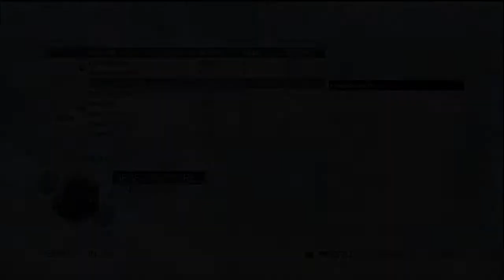Assassin's Creed Brotherhood Multiplayer - Helliehunting in San Donato (With Commentary)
This time, the Hellies travel to San Donato to do battle with a team of Executioners that give me plenty to LucieRant about... Ft. Alexisnotonffire, Huntsintson and Subject 16. Includes Bonus clip from one VERY laggy match in Rome.

I hope you enjoy it. I have a Twitter account - LuciesAwesome. I will usually be announcing Livestreams via my twitter so be sure you don't miss out :D